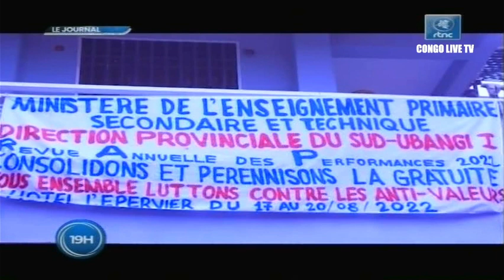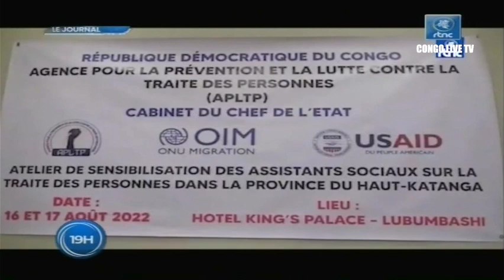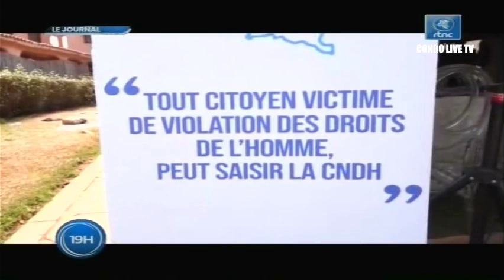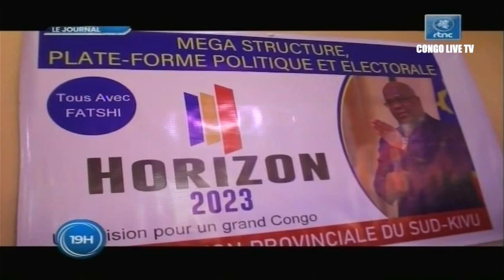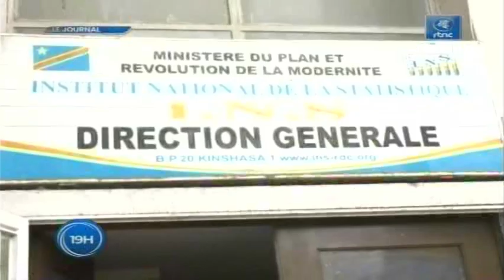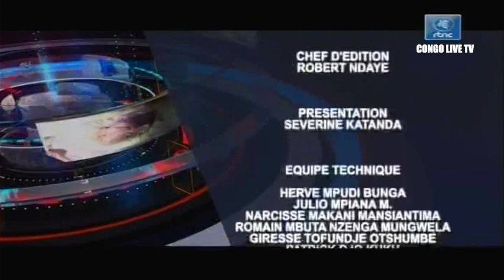🔴RDC : SUIVEZ LE GRAND JOURNAL DE CE SAMED LE 20.08.2022 RTNC EDITION 19H00